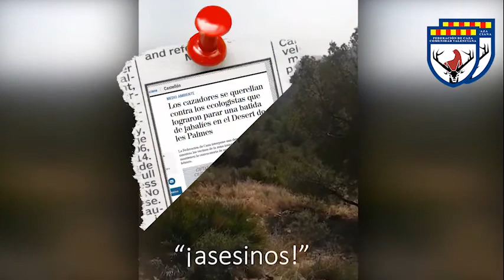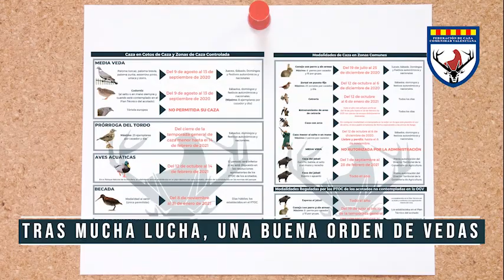Resumen de un 2020 atípico